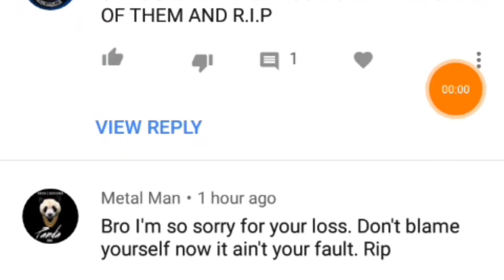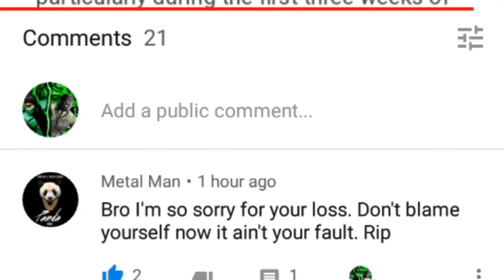I'm tired of the crap